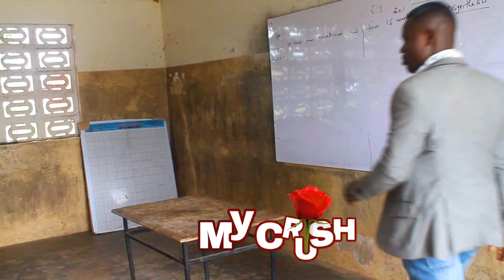MY CRUSH 01 TRAILER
What's very painful than when you crushing on someone and that person is also crushing on someone else? mycrush BlackhorseEntertainment.
This is base on a story written and directed by Evans Asante (McEvans). Shot and edited by Eric Asamoah (Daddy's beat)